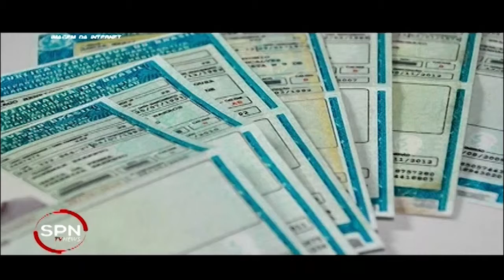Programa SPN TV News 07/06/2019